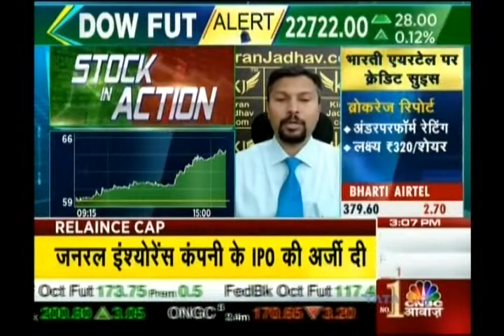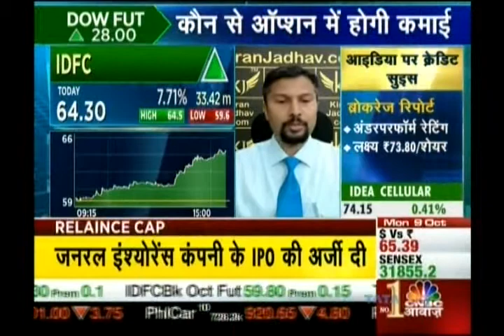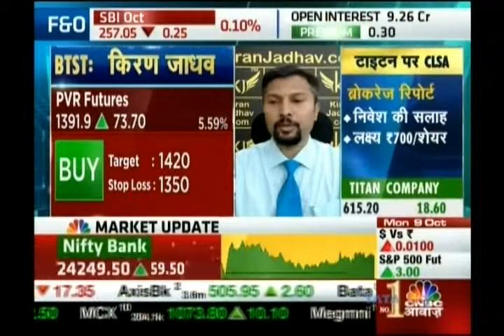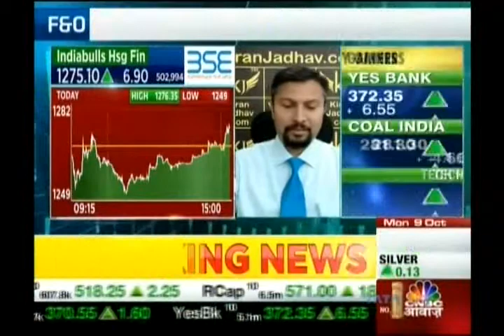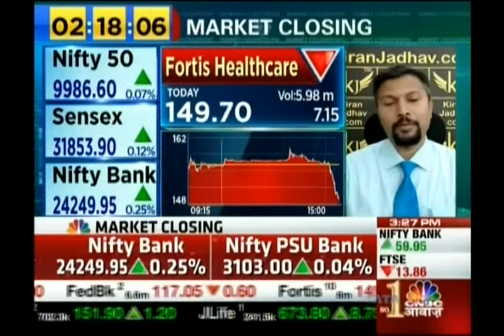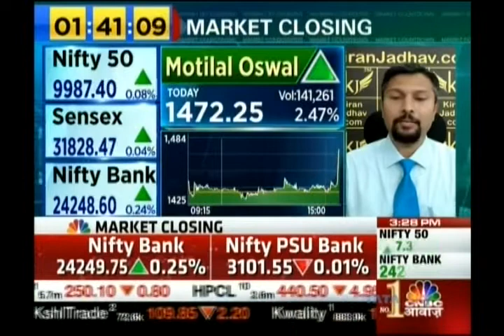Kiran Jadhav, Technical Analyst, KiranJadhav.com on CNBC 9th Oct 2017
Kiran Jadhav, Technical Analyst, KiranJadhav.com giving his view on Nifty, IDFC, IDFC Bank, Infibeam, PVR Futures, Bata Futures,  Indiabulls Hsg Fin, Indiabulls Real, Fortis Healthcare,  Motilal Oswal.